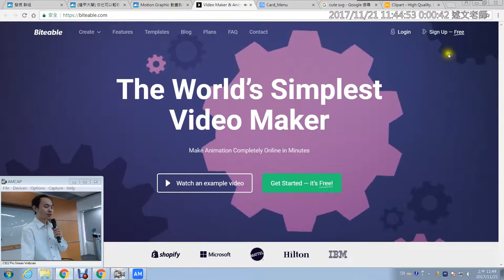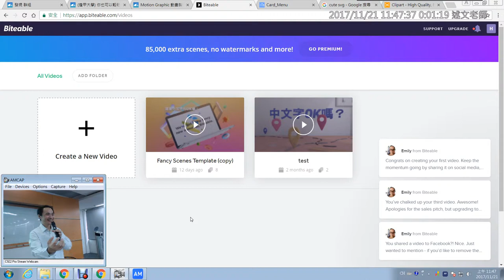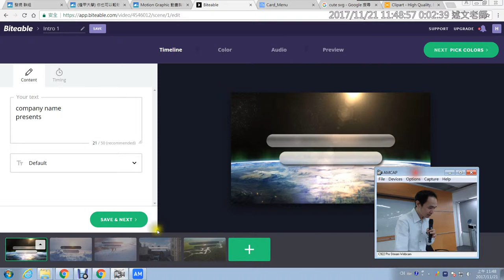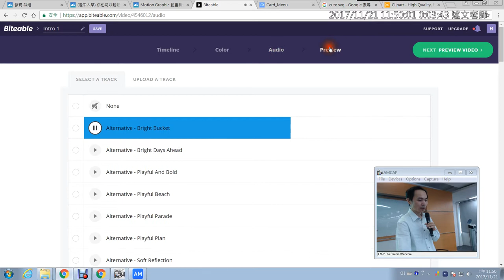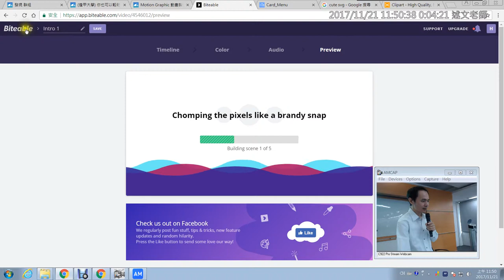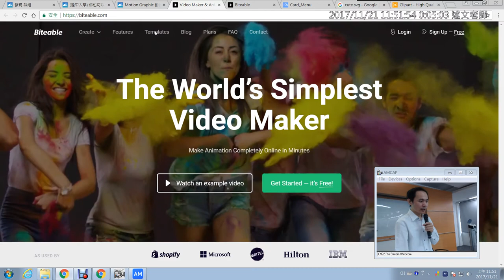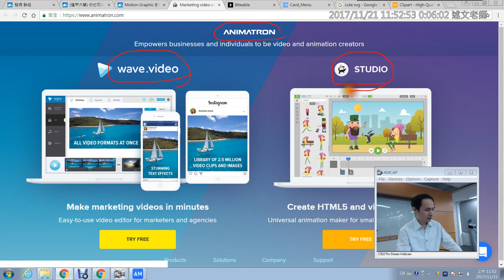17：Biteable雲端動畫製作介紹